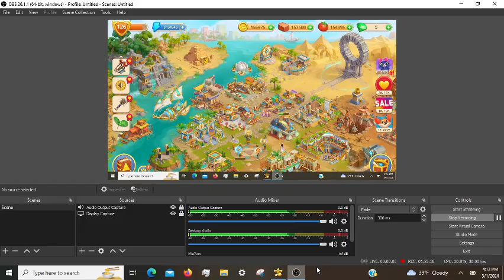Cradle of Empires Gameplay: Episode 74